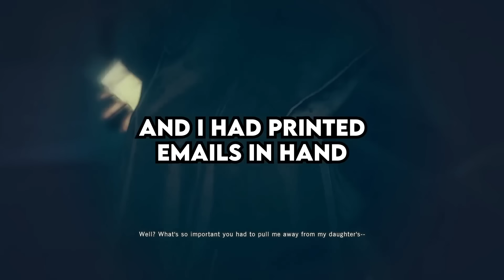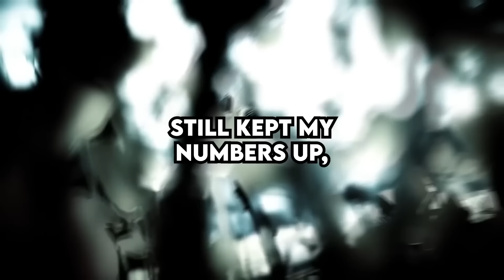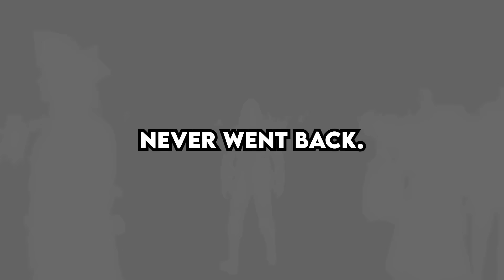How Did You Go From Proud Employee To "Just Here For The Paycheck"?